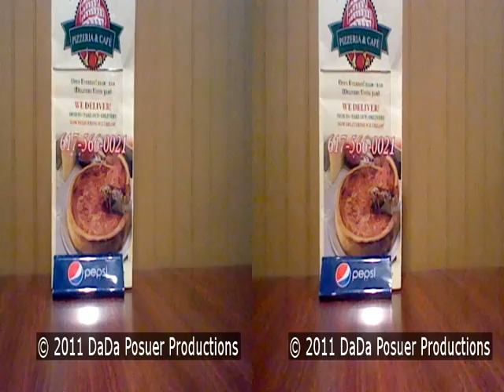Short Subject: Flavors (3D)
#18 in my attempt to make 1 animation a week.

3DS compatible version!